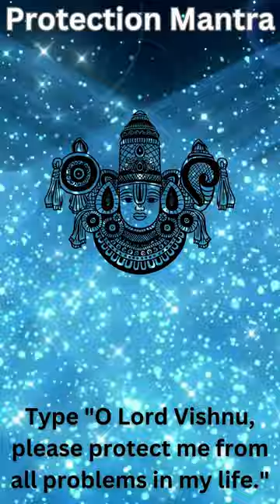"Om Vasudevaya Namah" | Vishnu Mantra for Protection. 🕉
"Om Vasudevaya Namah" is another Sanskrit mantra. This mantra is a salutation to Lord Vasudeva, another name for the Hindu god Vishnu. It can be translated to mean "Salutations to the one who dwells in all beings" or "Salutations to the son of Vasudeva." Reciting this mantra is a form of devotion and prayer to Vishnu, seeking his blessings, protection, and grace. It's often chanted during meditation or as part of devotional practices. 🕉